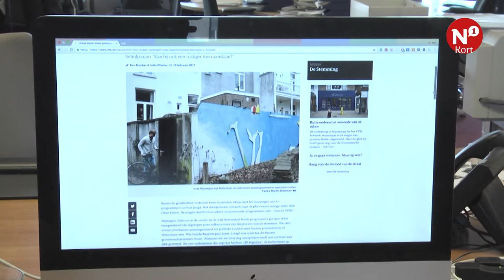N1 Kort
++ Gevonden lichaam van 55-jarige vermiste Nijmeegse ++ NRC schrijft over Bottendaal ++ Wijchen verbouwt kliko's met sticker ++